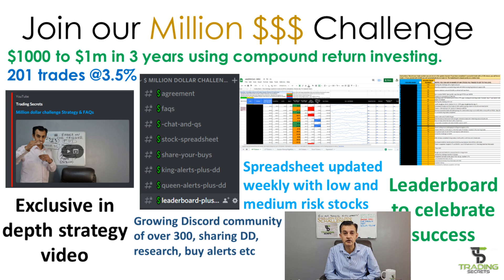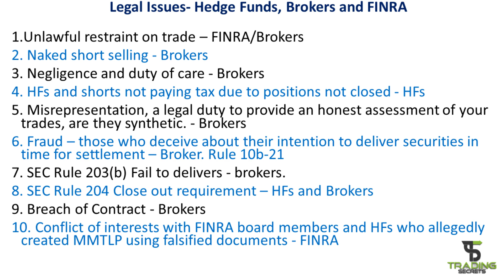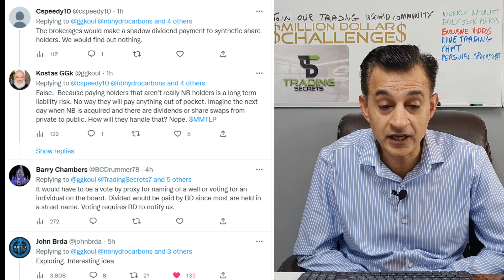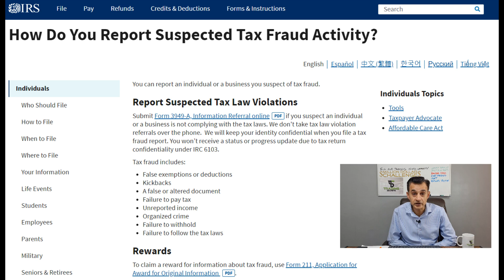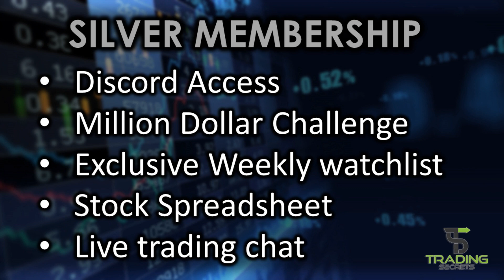MMTLP Next Bridge Hydrocarbons Key Updates: CUSIP, and legal issues. Plus KALA Pharmaceuticals 900%+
Next Bridge Hydrocarbons MMTLP Key Updates include: CUSIP changes, Fidelity issues and update on legal issues. KALA Pharmaceuticals up 900% on the week with FDA news.